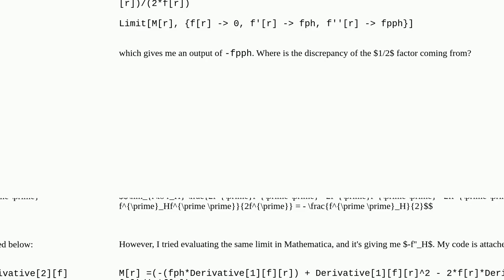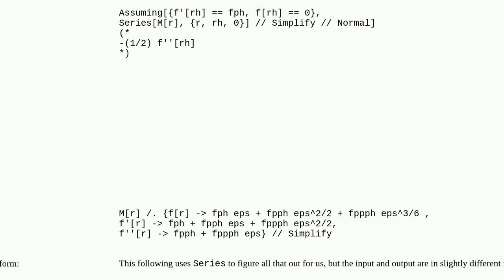Evaluating a simple limit in Mathematica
A special thanks goes out to the community

  simplifying-expressions calculus-and-analysis